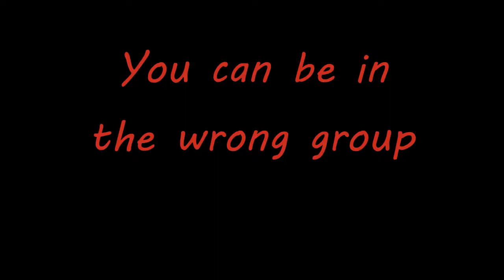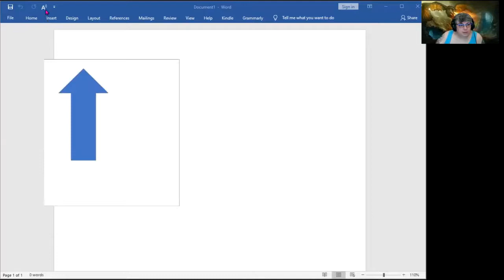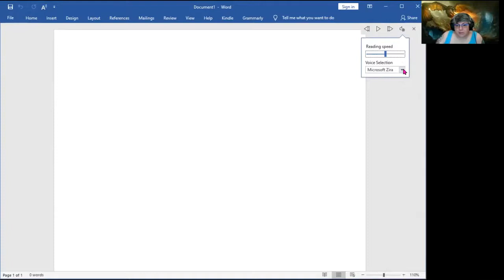Episode 5 - Writing Groups Part 2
Where do you find a writing group?
Should you?
What’s the difference between a writing group, a critic group and writing sprints?

Maybe one of these types of social groups can help keep you on track with your writing.